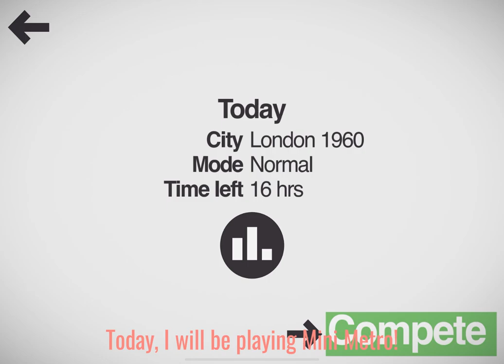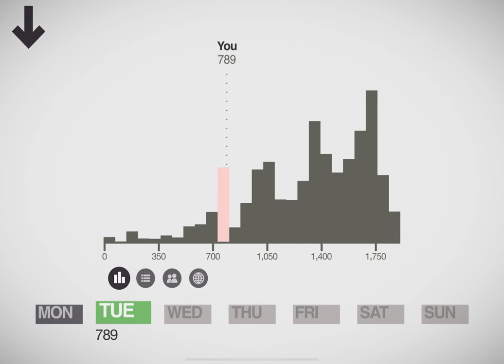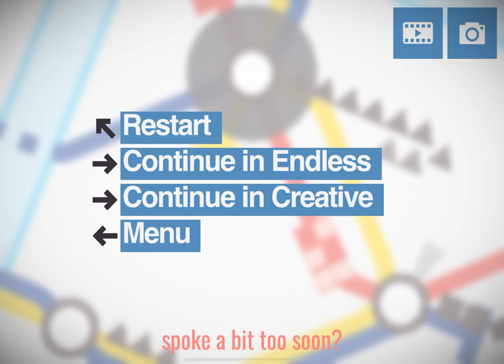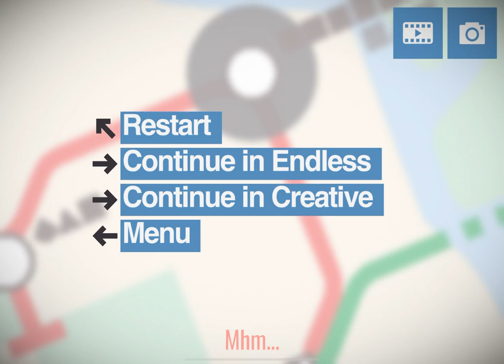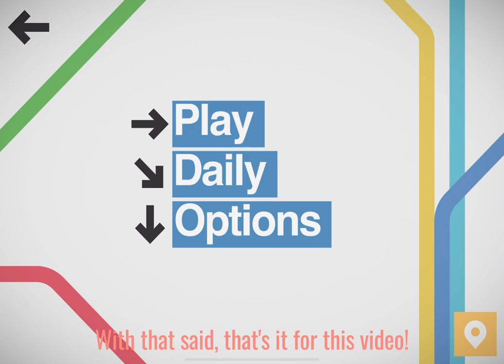Mini Metro (EP1?)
I decided to start playing this game, its a subway game where you make your own subway line by connecting multiple stations together. If I don't get high demand for this game, I won't carry on playing it.